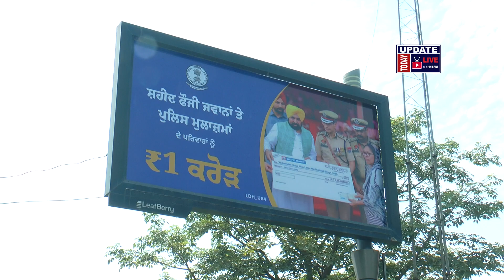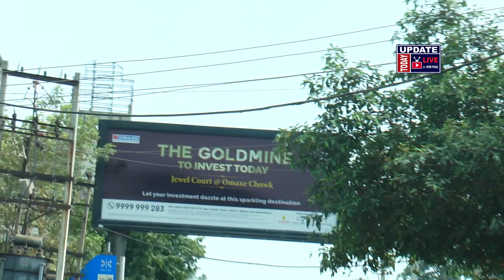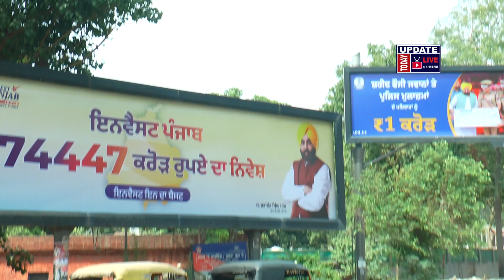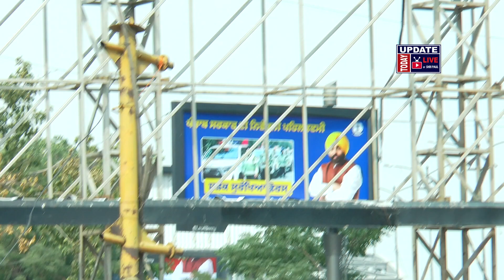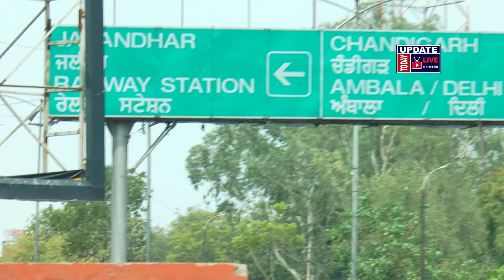कितने लोग भूतपूर्व मुख्यमंत्रियो के नाम जानते है Name Fame Temporary करोड़ो रुपये के सरकारी विज्ञापन